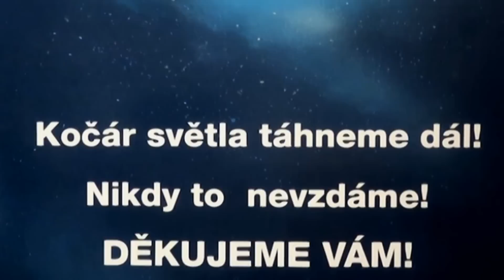POHÁDKA O DVOU SRDCÍCH - Eva Puklová (Goscha setkání 5. 12. 2015)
Když se probudí řeka Lásky… Dojemné a inspirativní vyprávění o životě, hledání, lásce, strachu a partnerství. S léčitelkou a duchovní učitelkou Evou Puklovou vystoupí i její životní partner, nalezený dvojpaprsek lásky, Zdeněk… Moderuje Igor Chaun. - Mikulášské Goscha setkání v pražském Klubu Lávka 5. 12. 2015.